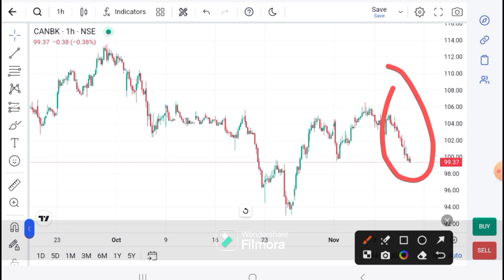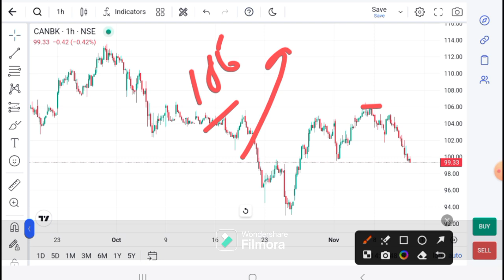CANARA BANK latest news - canara bank news today - canara bank today target - canara bank analysis